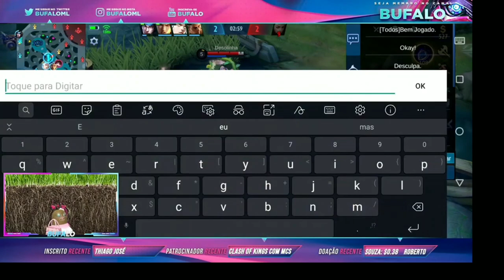PRIMEIRA PARTIDA DE KARINA da TEMPORADA - MOBILE LEGENDS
Meu pix itau caso queira enviar sua mensagem/apoio: 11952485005

Loja que eu recomendo para games.

Aqui no canal Bufalo o principal assunto é Mobile Legends Bang Bang, inscreva-se para não perder nenhum vídeo e caso necessite de dicas ou goste de assistir gameplays te convido ir em playlist ou aba vídeo.